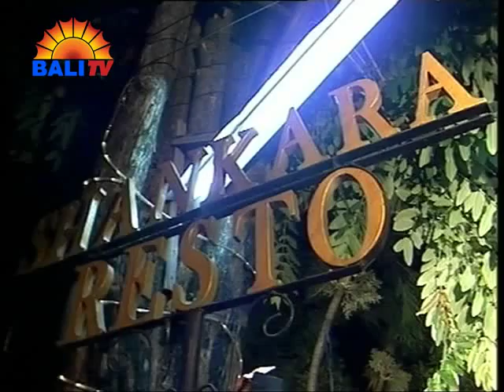leeyonk sinatra - Ultah - Samatra Artis Bali part1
Samatra Artis Bali edisi khusus Perayaan Ulang Tahun Leeyonk Sinatra yang pertama.